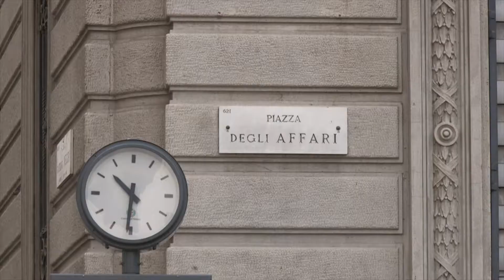Videozac and more